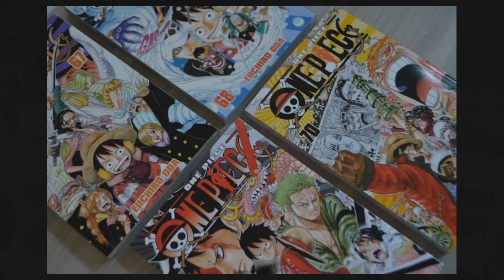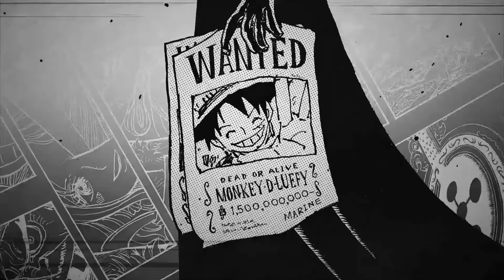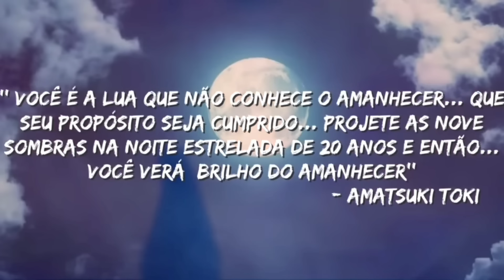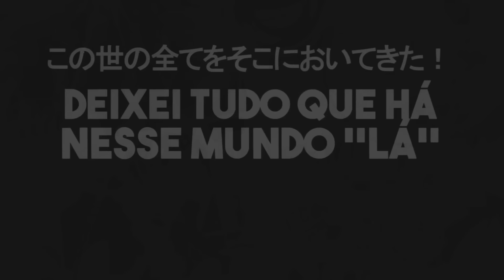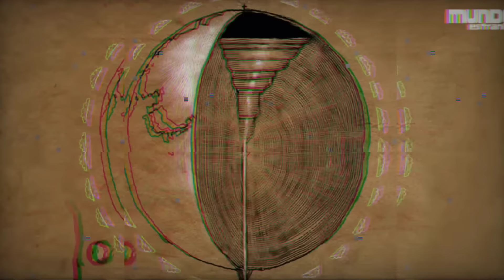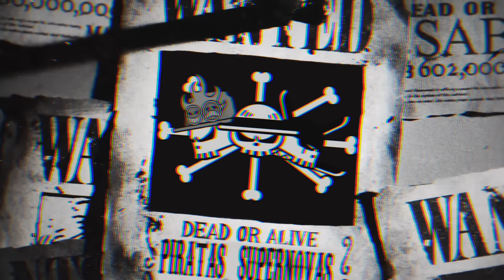O SIGNIFICADO DE “VIRAR O MUNDO DE CABEÇA PARA BAIXO” PODE SER LITERAL E REVELA O DESTINO DE LUFFY!